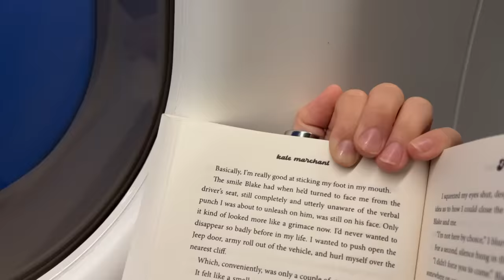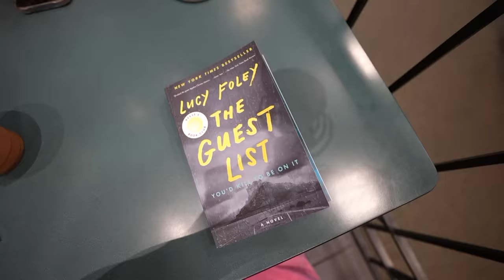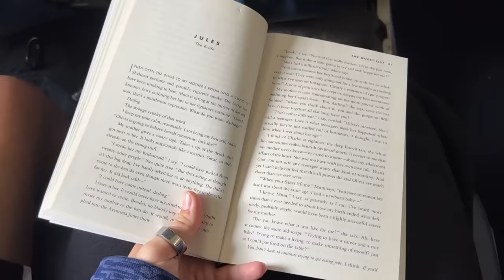Surprising Ryan for the Penny Series Finale!